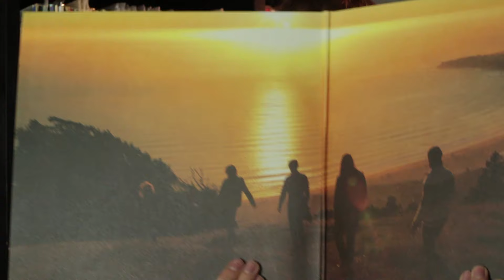My Morning Jacket (The Waterfall)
My Morning Jacket is one of my favourite bands - So, I decided to talk about their latest album 'The Waterfall' and its packaging!

Sunday Spinning Sunday is a new YouTube Channel for those who love Vinyl and everything related with music!